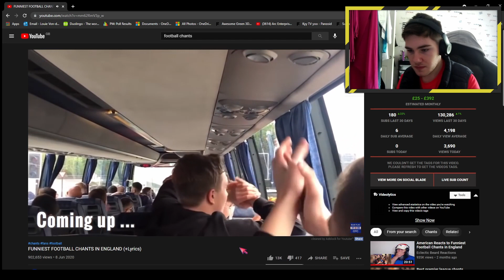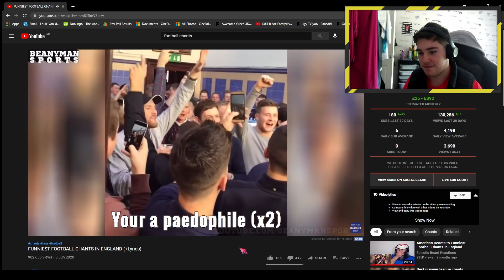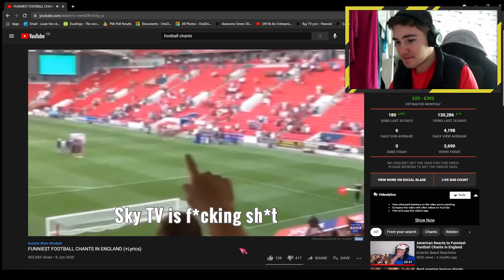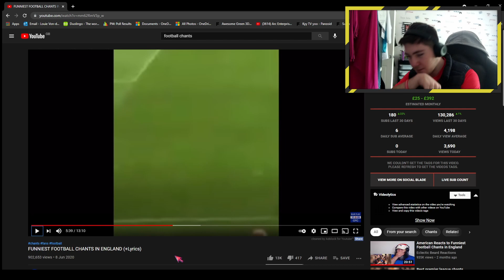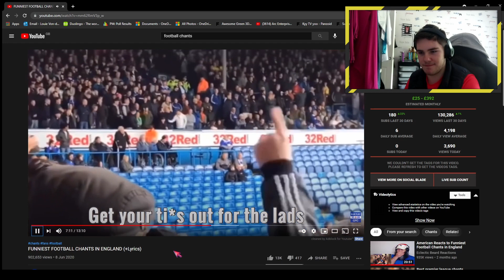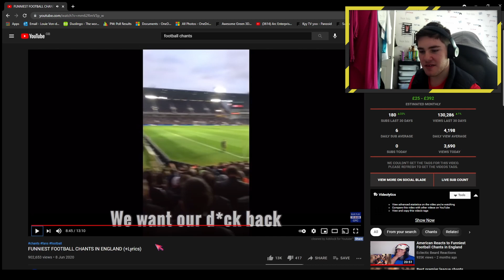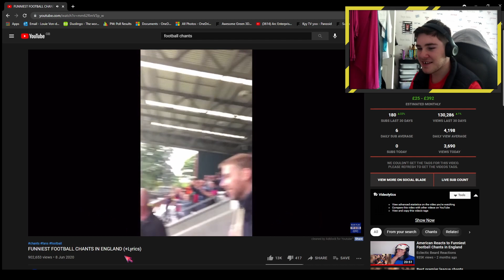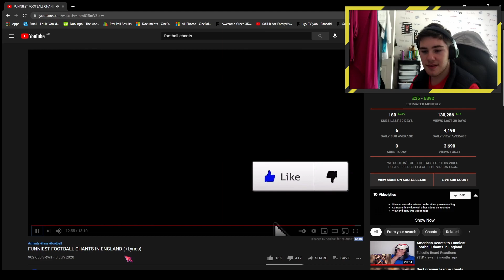LV REACTS To The Funniest English Football Chants!